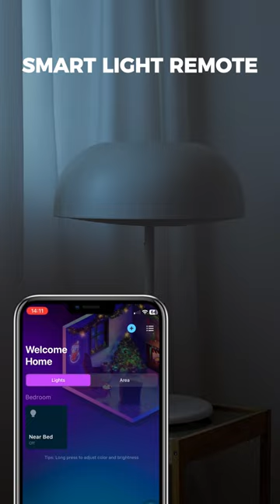Smart light remote for bedroom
UNIVERSAL LED LIGHT CONTROLLER & REMOTE.

Features:
✅ Compatible with most popular smart lights: Wiz Lighting, Cync, Feit electric, Philips Hue, Nanoleaf, and many more
✅ Manage light bulb by locations (living room, bedroom, library, outdoor, etc.)
✅ Set up on/off schedule, brightness

SYNC SMART LED LIGHT BULBS WITH MUSIC
✅ Support various music including Spotify, Youtube and Apple Music
✅ Change light effects with song mood or tempo
✅ Play popular music genres

🎵Party vibe
🎵Classic
🎵Disco
🎵Motivation/Cheerful
🎵Mediation
🎵Relaxation
🎵Soft/Chill

SYNC SMART LED LIGHT BULBS WITH THEMES
✅ 100+ preset light scenes

🖼️Holidays
🖼️Nature
🖼️Sport
🖼️Movies
🖼️Party vibe
🖼️Color burst
🖼️Sleep/Relax

✅ Create your own theme with photo color extraction